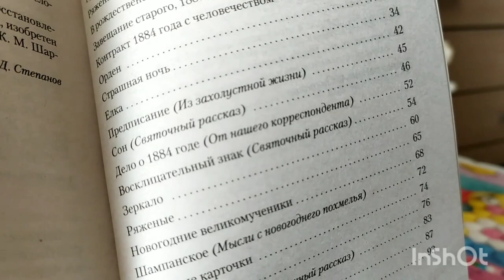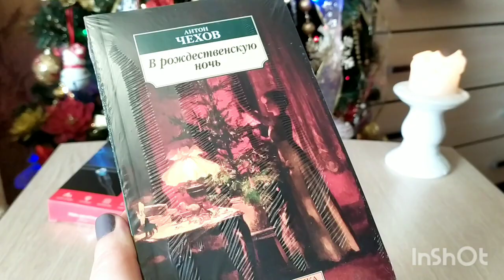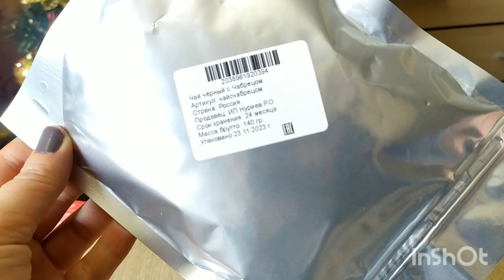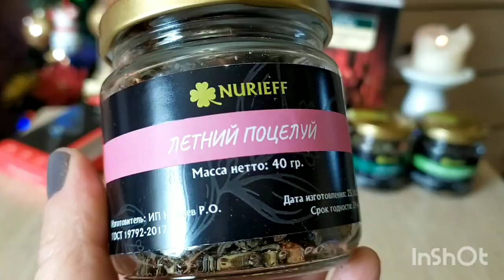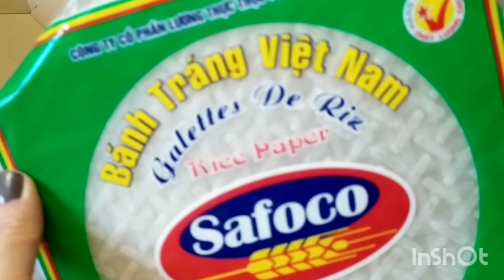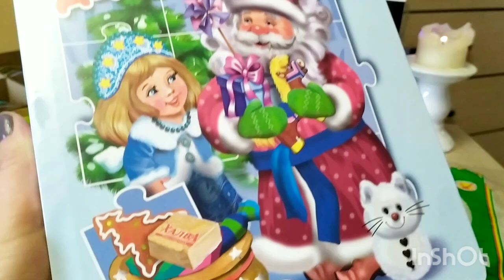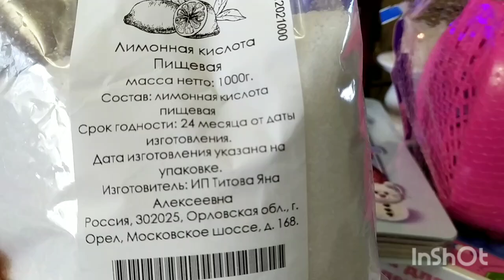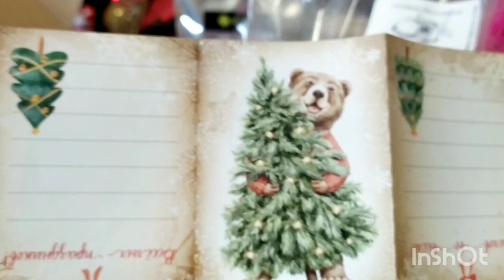.💜 Wildberries Покупаю пока есть Бюджетные ПОКУПКИ Вайлдберриз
❄ В рождественскую ночь, Азбука 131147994
❄ Чай чёрный с Чабрецом, Nurieff 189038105
❄ Подарочный набор листового чая "Популярный микс", Nurieff 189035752
❄ Рисовая бумага SAFOCO без ГМО Вьетнам, SAFOKO 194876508
❄ Магнитный зарядный кабель lightning для iPhone и iPad, Hoco 87135735
❄ Лимонная кислота 1 кг пищевая для выпечки и консервации 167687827
❄ Книга пазл АЙБОЛИТ Корней Чуковский 5пазлов+сказка 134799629
❄ Развивающие игрушки для девочек и мальчиков Мозаика крупная 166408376
❄ Игровой набор Парикмахер, СТРОМ 11874768